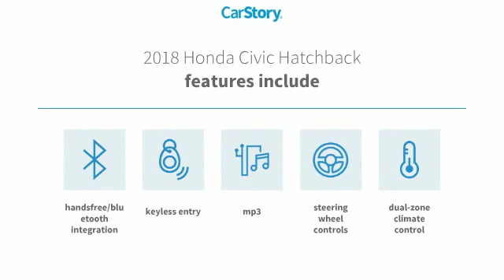2018 Honda Civic Hatchback EX New 22141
McDonough,Morrow,Griffin,McDonough
2018 Honda Civic Hatchback EX - $24145

Sons Honda
105 Sons Drive